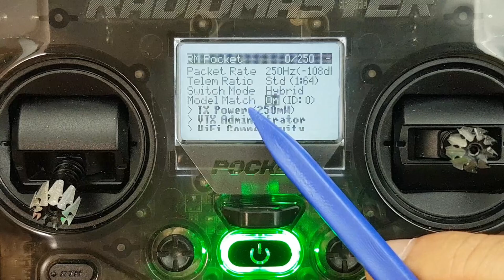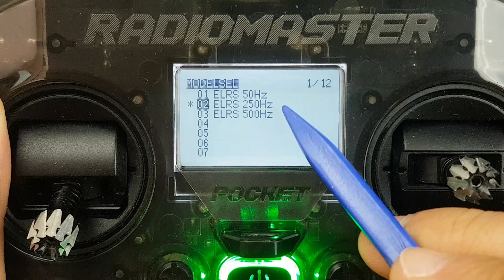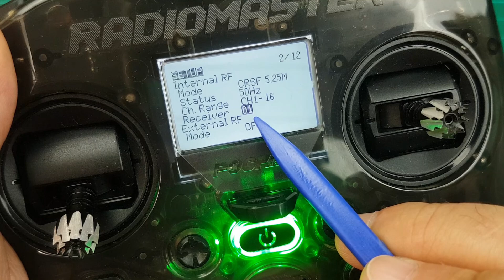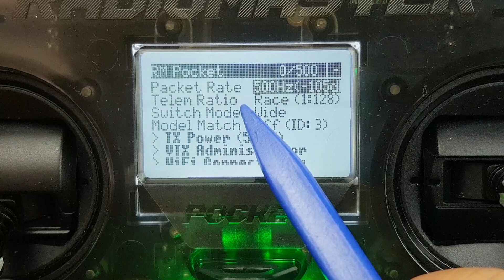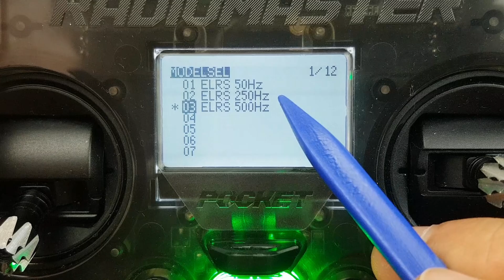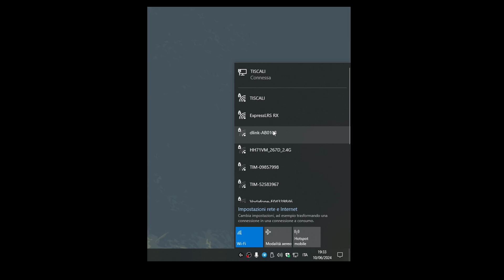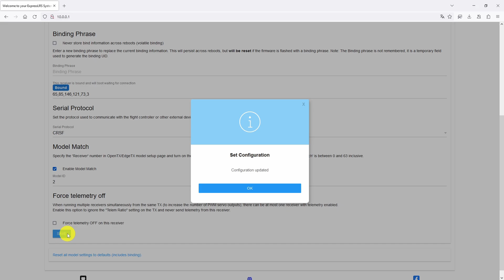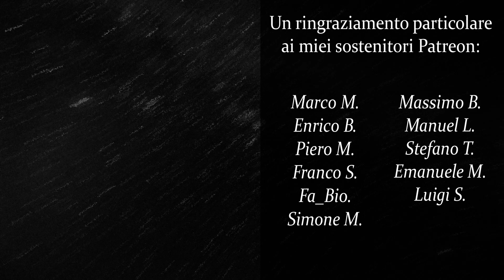Come configurare ExpressLRS MODEL MATCH e RX-ID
00:00 PROBLEMI di BIND
00:25 INTRO
01:10 Creazione MODELLI
02:09 Impostare RX-ID
03:11 Configurare i MODELLI
05:07 ATTIVARE MODEL MATCH
06:07 Attivare RX-ID nella RICEVENTE
07:47 Considerazioni Finali